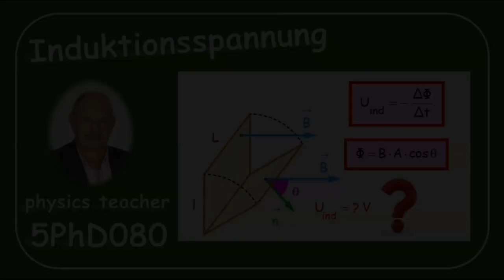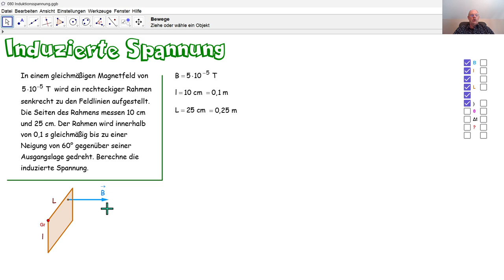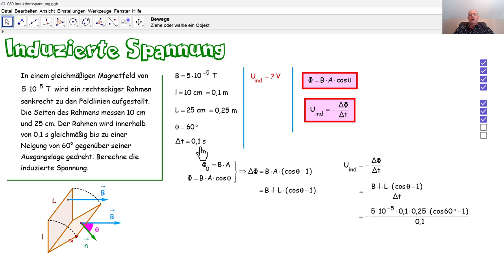Physik 5PhD080 Induzierte Spannung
Wir berechnen, die induzierte Spannung in einem Leiterrahmen, der gedreht wird.